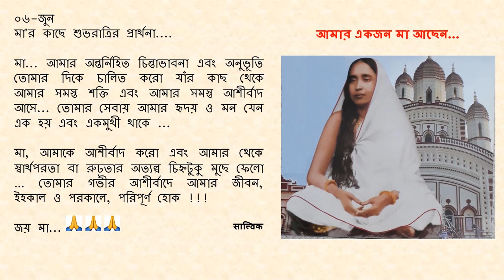০৬-জুন - মা'র কাছে শুভ রাত্রির প্রার্থনা....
০৬-জুন

মা... আমার অন্তর্নিহিত চিন্তাভাবনা এবং অনুভূতি তোমার দিকে চালিত করো যাঁর কাছ থেকে আমার সমস্ত শক্তি এবং আমার সমস্ত আশীর্বাদ আসে... তোমার সেবায় আমার হৃদয় ও মন যেন এক হয় এবং একমুখী থাকে ...

মা, আমাকে আশীর্বাদ করো এবং আমার থেকে স্বার্থপরতা বা রুঢ়তার অত্যল্প চিহ্নটুকু মুছে ফেলো … তোমার গভীর আশীর্বাদে আমার জীবন, ইহকাল ও পরকালে, পরিপূর্ণ হোক !!!

জয় মা...🙏🙏🙏